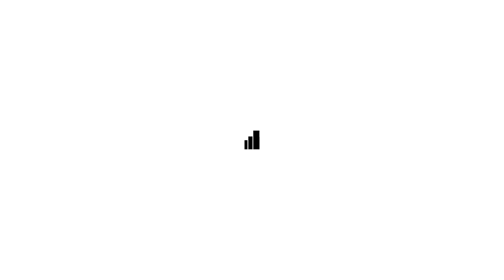Part 3 | Favor | Pastor Brian Hallam